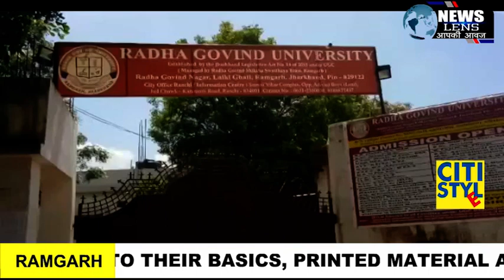राधा गोविंद विश्वविद्यालय में पत्रकारों के सम्मान में ऐतेहासिक कार्यक्रम आयोजित